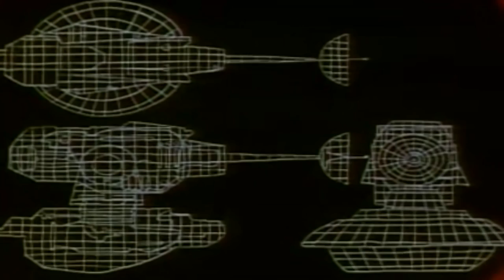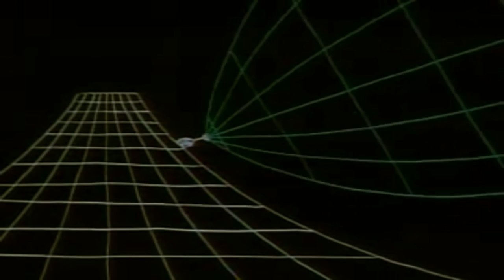Inspector Gadget 129 The Japanese Connection (Full Episode) | I'm not Inspector Gadget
The world's most powerful microchip, the Pup-1, has been stolen. Dr. Claw and his Japanese counterpart, Iji Waruda-San are suspects. Inspector Gadget and Penny solve the crime and return the microchip.

• Inspector Gadget:
is the title character and main protagonist of the series and movies. He dresses like Inspector Clouseau, drives a minivan that can be converted into a police vehicle resembling a cross between a Matra Murena and aToyota Celica, and acts like Maxwell Smart, who was portrayed by Gadget's primary voice actor Don Adams. The clueless Gadget frequently bungles his cases and gets himself into danger, but he always gets out of trouble either by using his gadgets (sometimes inadvertently), through Penny and/or Brain's unseen assistance, or by pure luck. Gadget cares about his family often takes risks to protect them, especially Penny. Another trait of Gadget's personality is that he does not believe in the supernatural. One of his most famous catch-phrases in the series is "Wowsers!" While he would never succeed in completing a mission by himself without Penny and Brain, they usually would not succeed in completing a mission themselves without Inspector Gadget and his gadgets unintentionally foiling the M.A.D. agents' plans. It is never clarified in the original series if "Gadget" is his code name or his actual name. The 1999 live film names him "John Brown", indicating it to be a code name.
• Penny:
is Gadget's precocious and intelligent niece. She is a master of investigation and technology who is the one truly responsible for foiling M.A.D.'s schemes, a fact only Brain knows. Using a computer disguised as a book and a utility wristwatch, she monitors her Uncle Gadget's activities, communicates with Brain and foils M.A.D.'s plots. Penny often gets captured by M.A.D. agents before calling Brain for help or escaping by herself.
• Brain:
is Inspector Gadget's and Penny's pet dog and companion. He is bipedal and intelligent, in the same way as a human. He assists Penny in keeping Gadget out of danger and solving crime. Brain uses a variety of disguises which always fool Gadget, although Gadget usually mistakes him for a M.A.D. agent. Brain's collar is outfitted with a retractable video communications system linked to a computer wristwatch Penny wears that allows her to relay information on Gadget's activity or warn Brain as to the whereabouts of M.A.D. agents. Brain can communicate with humans through a gruff, Scooby-Doo-like "dog" voice or pantomime and physical gestures .

• Doctor Claw (Docteur Gang in French):
is the main antagonist of the series and leader of the evil M.A.D. organization. Throughout the entire series, Dr. Claw's real name is never revealed and His full body is never seen. Only his arms and gauntlet-clad hands are visible, leaving the viewer to guess as to his face and body. He is usually at a computer terminal where he monitors his various schemes, often in a creepy old castle. Although he is aware of Gadget's idiocy, he believes the Inspector to be his greatest enemy, never fully realizing that it is actually Penny and Brain who foil his plots in each episode (although he or his M.A.D. agents have captured Penny and sometimes Brain a number of times). Dr. Claw's preferred mode of transportation/escape is the M.A.D. Mobile, a black and red vehicle that can transform into a jet or a submarine. He is always seen with his fat pet cat M.A.D. Cat, who reaps the benefits of his brief victories and bears the brunt of his defeats. Dr. Claw's catch-phrase is "I'll get you next time, Gadget! Next time!" It is heard at the end of every episode, during the credits, and is followed by a loud meow from M.A.D. Cat.